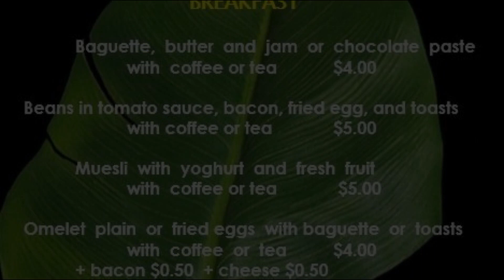Botanica, Kep, Cambodia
About Property:
You're eligible for a Genius discount at Botanica! To save at this property, all you have to do is sign in.
Botanica offers Khmer-style concrete bungalows with thatched roofs nestled within lush tropical greenery. Featuring an outdoor saltwater pool, the property also has its own restaurant and bar.
Located on Road 33A in Kep, Botanica is a 10-minute drive/ride to the crab market and Kep Beach. Pepper Plantatio...
Property Type: Hotel
Address: Road 33A, Kep, Cambodia
Searching For
1. Botanica - Kep - Cambodia
2. Botanica - Kep - Cambodia Address
3. Botanica - Kep - Cambodia Rooms
4. Botanica - Kep - Cambodia Amenities
5. Botanica - Kep - Cambodia Offers and Deals
Audio Credit:
Track Title: Subway Dreams
Artist: Dan Henig